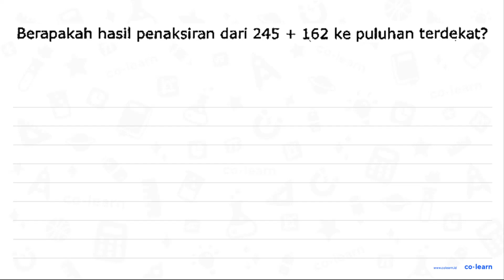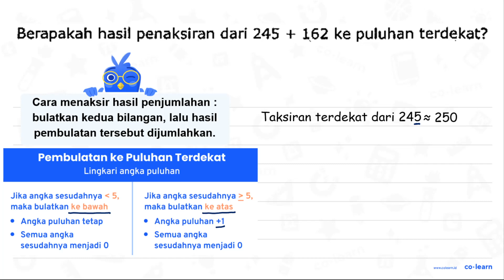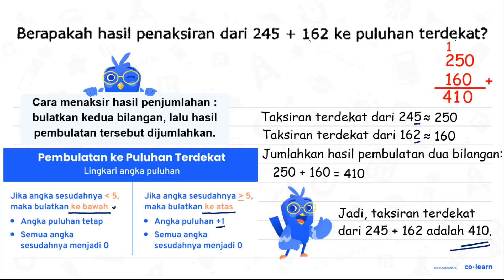Berapakah hasil penaksiran dari 245 162 ke puluhan terdekat?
Topik atau Materi: Pembulatan ke Puluhan Terdekat - Aproksimasi / Pembulatan - Aritmatika - Matematika Kelas 4 SD -

00:00 : Bedah Soal
01:00 : Konsep, rumus dan pengertian Pembulatan ke Puluhan Terdekat
01:18 : Langkah penyelesaian soal
01:47 : Jawaban akhir
02:17 : Penutup